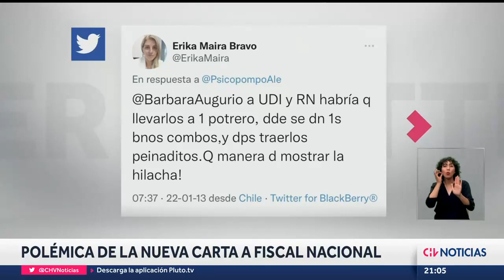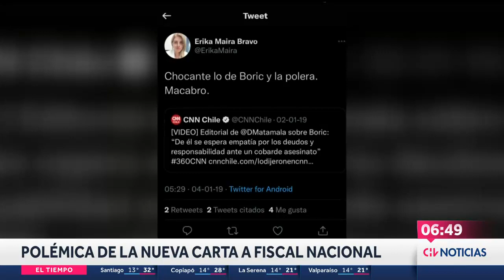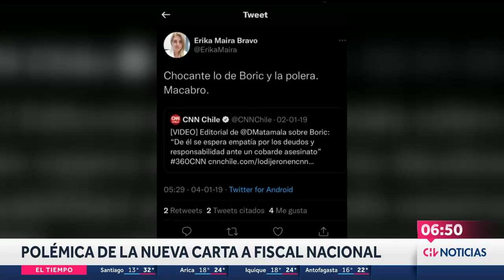YA HAY POLÉMICA: Quién es Erika Maira, la nueva candidata de la quina para fiscal nacional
Erika Maira es la nueva candidata de la Corte Suprema para llevar a cabo una nueva elección en el Senado. Sin embargo, han salido a la luz algunos dichos cuestionando a Sebastián Piñera y al actual presidente Gabriel Boric cuando era diputado.